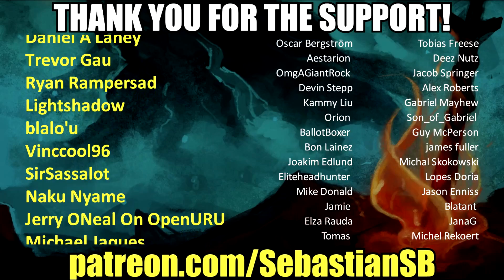Let's Play Super Mario Odyssey Part 33 (Patreon Chosen Game)